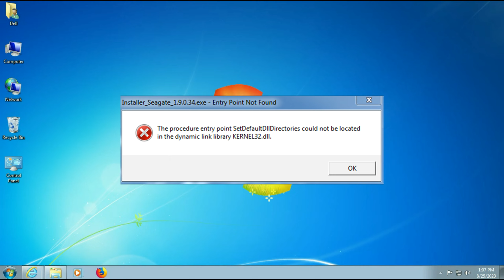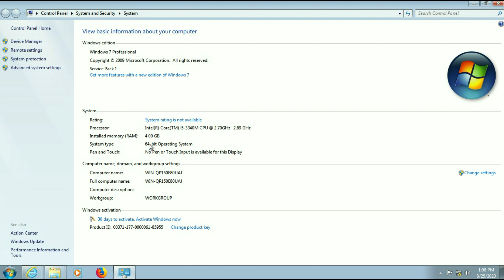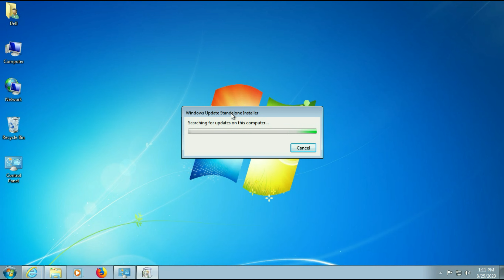[English] How to Fixed dynamic link library Kernel32.dll Error in Windows 7/10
Error: - the procedure entry point AddDllDirectory could not be located in the dynamic link library KERNEL32.dll

Related Error:
How do I fix the procedure entry point steam controller could not be located in the dynamic link library?
What is the procedure entry point not found?
How do I fix a dynamic link library Kernel32 DLL error?
How do I fix Kernel32 entry point not found?
How do I fix a dynamic link library error?
What is Kernel32 DLL error?
How do I download Kernel32 DLL on Windows 7?
How do I fix Kernel32 dll missing in Windows 7?
Could not locate dynamic link library KERNEL32.dll
What is the dynamic link library kernel32 DLL?

How to fix the Kernel32.dll error
KERNEL32.dll not found: Fix for Windows XP, Vista, 7, 8 and 10
Download Kernel32.dll for Windows 10, 8.1, 8, 7, Vista and XP